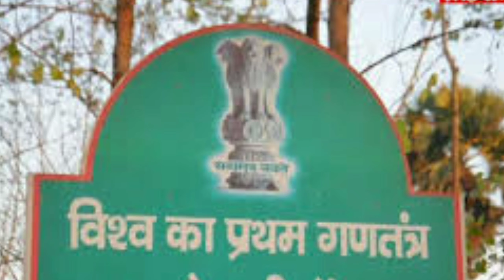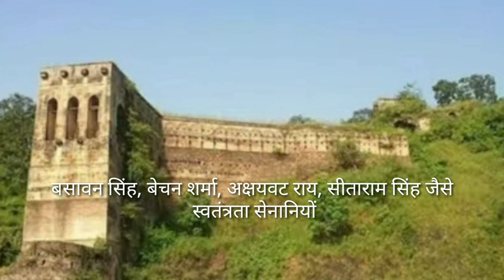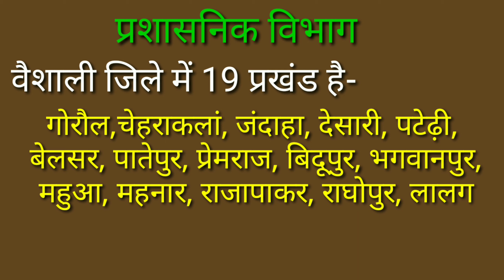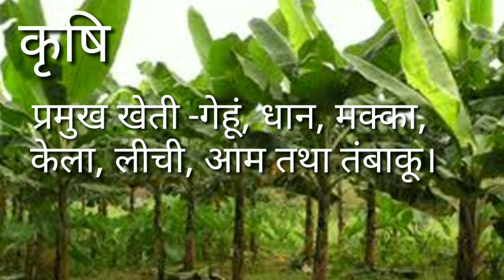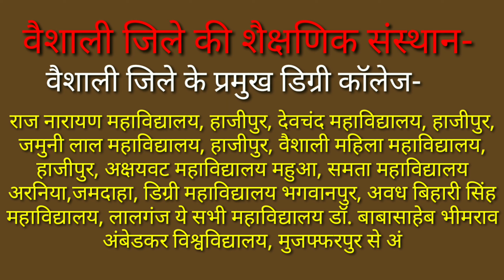बिहार के वैशाली जिला की संपूर्ण जानकारी || @DDInspireZoneHindi || वैशाली का इतिहास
बिहार के वैशाली जिला की संपूर्ण जानकारी || History of Vaishali district at glance ||वैशाली का इतिहास

1). Apj Abdul Kalam

2). Rajendra prasad autobiography

3). Lalu prasad yadav

4). Nitish kumar

5).Map Puzzle

बिहार के बांका जिला की संपूर्ण जानकारी
History of Banka district at glance
बांका का इतिहास
बांका जिला में कितना थाना है
बांका जिला का ताजा खबर
बांका जिला कब बना है
बांका जिला का इतिहास क्या है?
भागलपुर से बांका कब अलग हुआ था?
बांका किस लिए प्रसिद्ध है?
Anupam gyan
बांका का क्या अर्थ है?
बांका प्रखंड में कितना पंचायत है?
बाँका ज़िला
बिहार के बांका जिला के बारे में जानकारी दें ?
बांका जिला का इतिहास

1). Apj Abdul Kalam

2). Rajendra prasad autobiography

3). Lalu prasad yadav

4). Nitish kumar

5).Map Puzzle

6.) My mic

7.) My bluetooth

बिहार के वैशाली जिला की संपूर्ण जानकारी
History of Vaishali district at glance
वैशाली का इतिहास
Jila vaishali
jila vaishali ka samachar
vaishali bihar history
Vaishali jila
वैशाली शहर का इतिहास
vaishali ka itihas
Vaishali ka itihas hindi me
Vaishali ka prachin itihas
वैशाली का इतिहास क्या है
bhagwan buddha vaishali
mahavir swami history in hindi
Anupam gyan
Bihar ke tourist place
Famous tourist place of bihar india
Famous tourist places of vaishali bihar